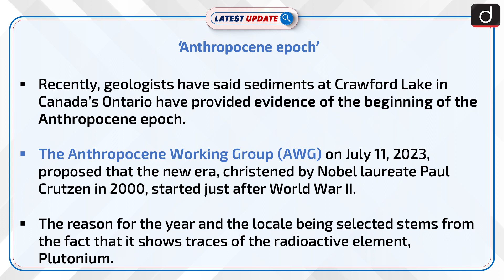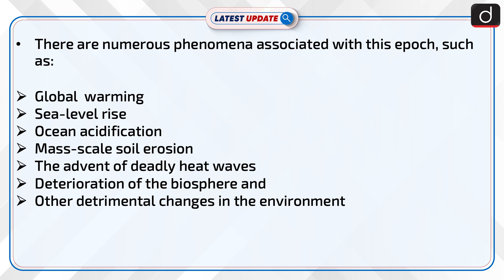Anthropocene Epoch | Latest Update | Drishti IAS English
Recently, geologists have said sediments at Crawford Lake in Canada’s Ontario have provided evidence of the beginning of the Anthropocene epoch. The Anthropocene Working Group (AWG) on July 11, 2023, proposed that the new era, christened by Nobel laureate Paul Crutzen in 2000, started just after World War II.